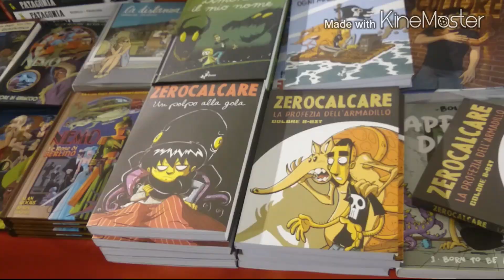RiminiComix 2015 cosplay cartoon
Alcune clip a caso sulla nostra serata al RiminiComix!